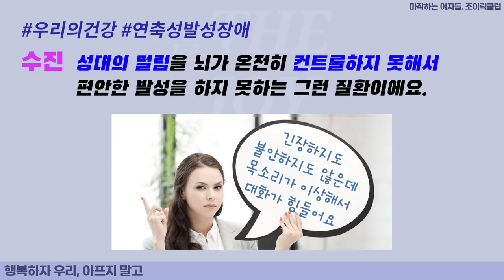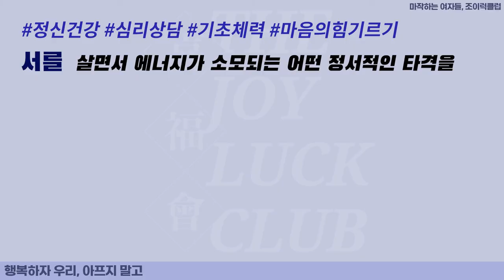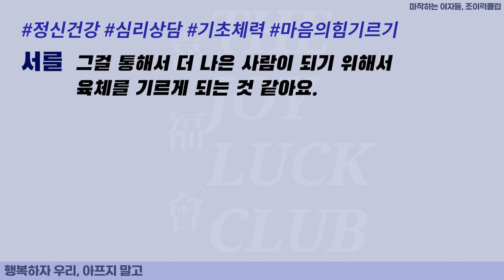[하이라이트] EP 09 | 행복하자 우리, 아프지 말고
팟캐스트 '마작하는 여자들, 조이럭클럽'의 하이라이트 클립입니다.

더 많은 이야기가 궁금하시면
팟빵, 네이버 오디오클립, 애플 팟캐스트에서
'마작하는 여자들, 조이럭클럽'을 검색해주세요!